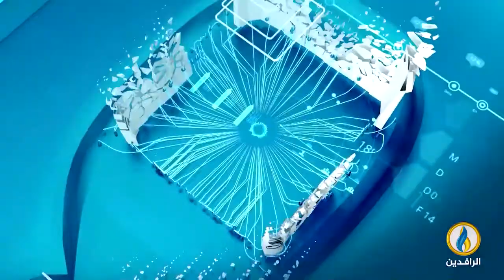أبرز الأخبار الاقتصادية على قناة_الرافدين ليوم الأربعاء في